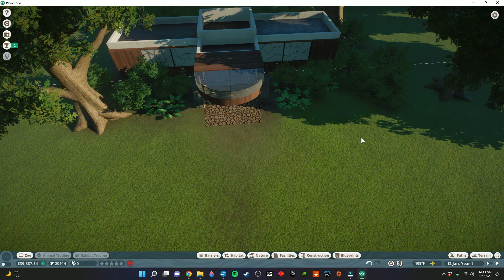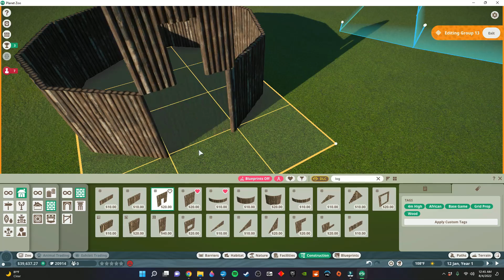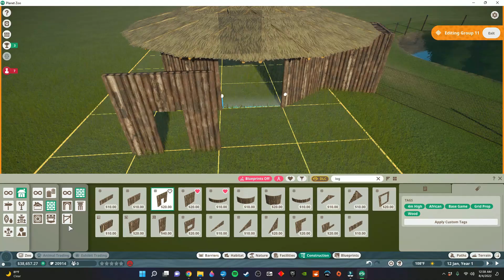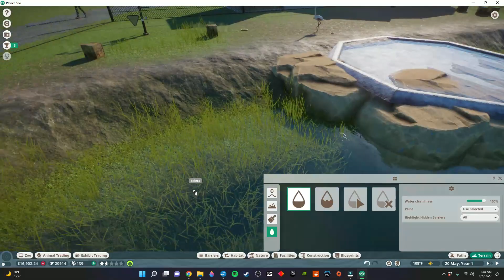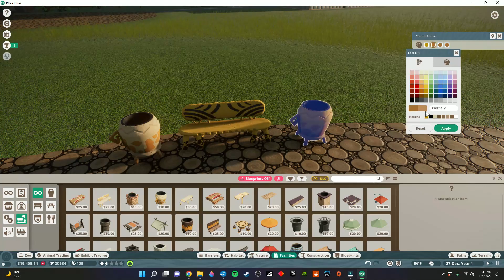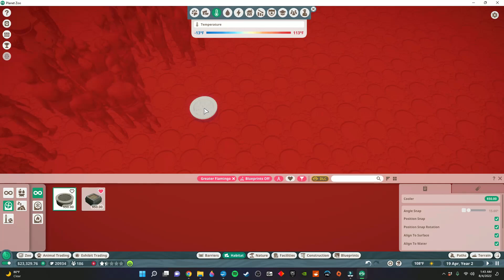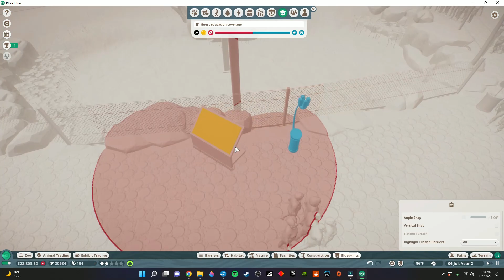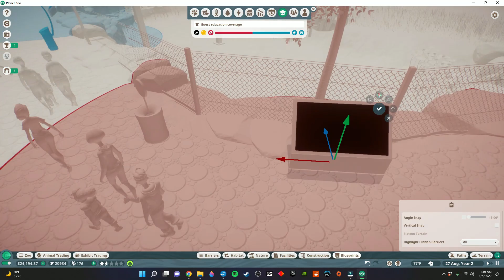GREATER FLAMINGOS | EMERALD DEEP ZOOLOGICAL PARK | TROPICAL FRANCHISE GAMEPLAY | EP. 1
Welcome to the Emerald Deep Zoological Park, a franchise zoo project with animals native to the tropical biome. In the opening episode, I outline my plans for the zoo, and begin it all by building a habitat for the greater flamingo, which can be found around the world.

0:00 Start
0:22 ESRB Warning
0:36 "Night Sheriff" by Phil Foglio Ad
1:22 Zoo Episode Intro
4:58 Speed Build Begins
12:36 Final Comments